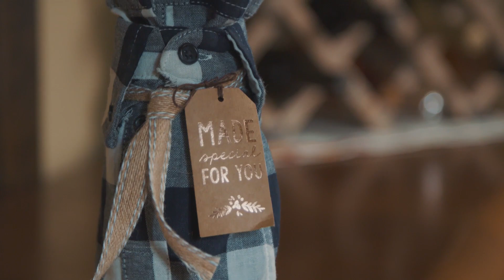Make Your Own Wine Sleeve - DIY Network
Whip up a personalized wine sleeve out of an old button-up shirt to create a memorable DIY gift.